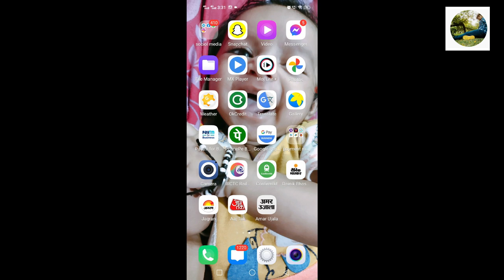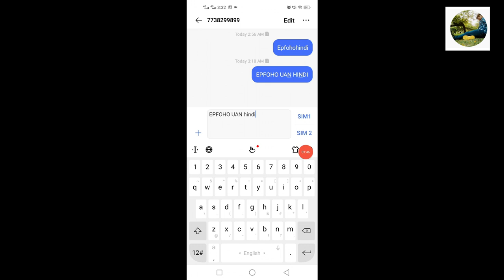PF balance kaise check Karen | How to check PF balance online | EPF balance kaise check Karen | New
pf balance check online | Apna PF Balance kaise check kaise kare

dosto aaj ke is video me hm sikhenge. ki aap kaise apna pf ka balance kaise check kar skte hai. wh bhi mobile se wh bhi sms kearke. to aap is video ko pura dekhe. or sikhe.

how to check of balance online
pf account kaise check karen
pf kaise check karen
epfo balance kaise check karen
how check pf balance online
how to pf balance check